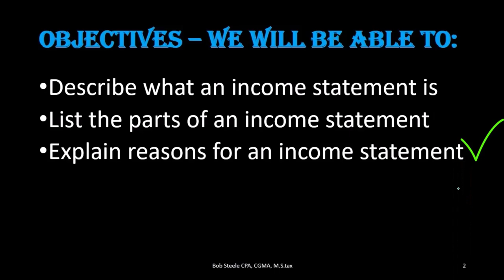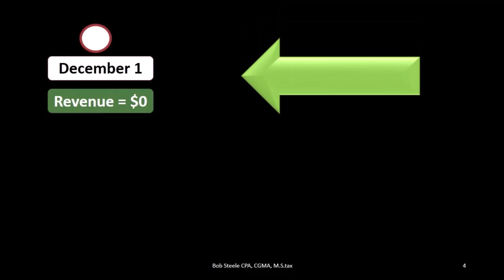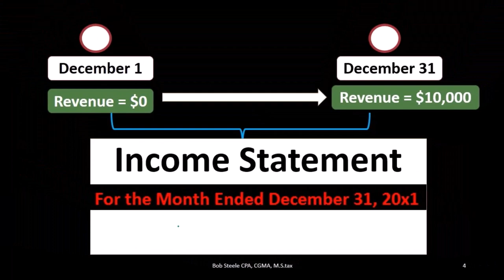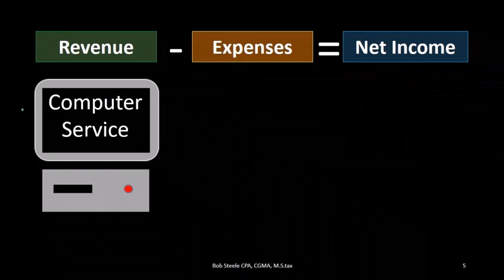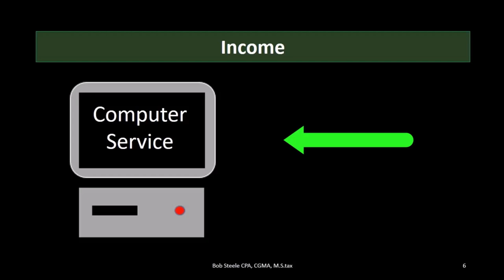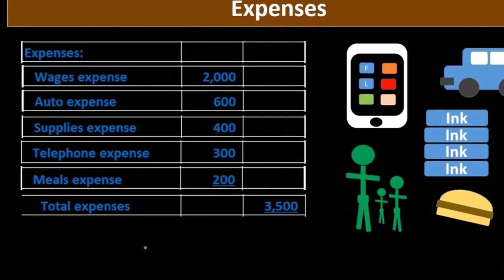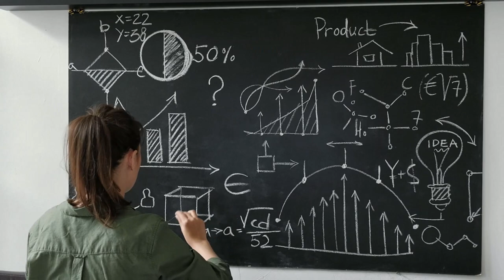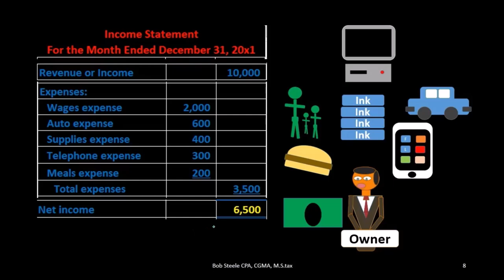Estado de resultados130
Estado de resultados